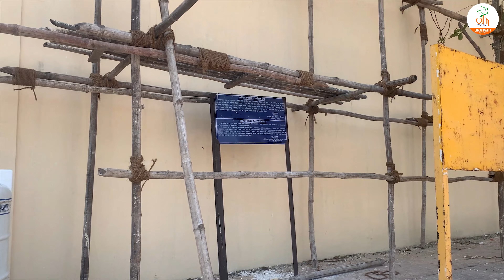Alwar City Rajasthan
Hi Souls, This is the last video of Rajasthan Series on Alwar City, Rajasthan. You will see beautiful off-road experience and wild animals at Sariska Tiger Reserve park at National Wild Life Sanctuary, Bala Quila or Fort and Siliserh Lake in Alwar, Rajasthan. I hope that you will like this video. Thanks for your valuable time for all the series till now. Keep motivating and supporting in coming series also. Stay Healthy and Subscribe to my YouTube Channel for support and encouragement.